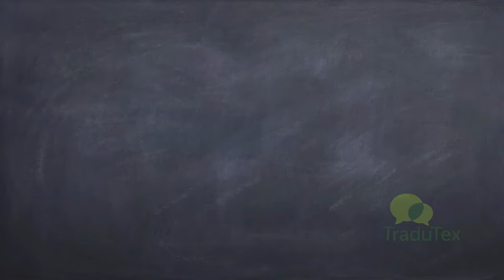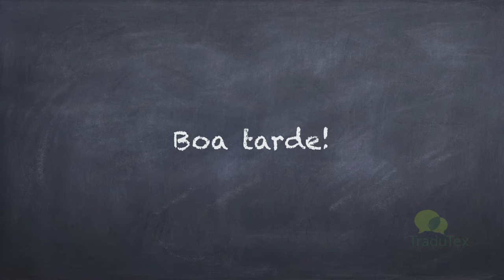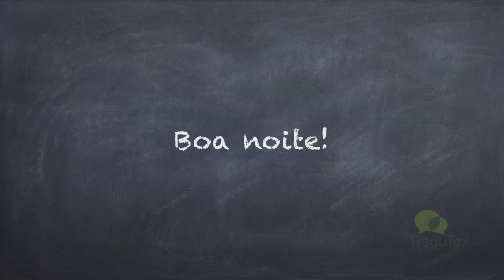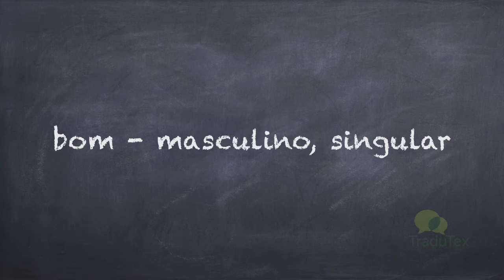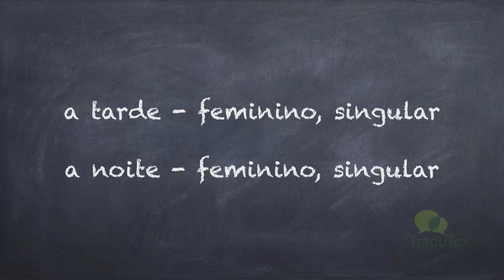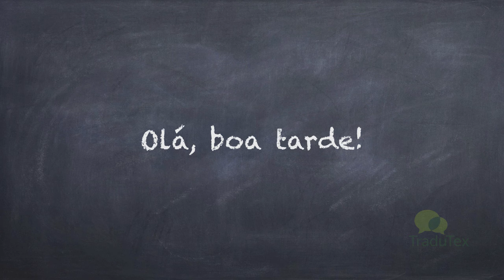European Portuguese Beginners Course - Lição nº 1 - Greetings (Cumprimentos)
Learn the expressions we use to say "hello", "good morning", "good afternoon", "good evening" and "good night".